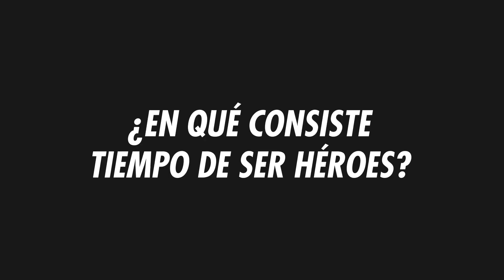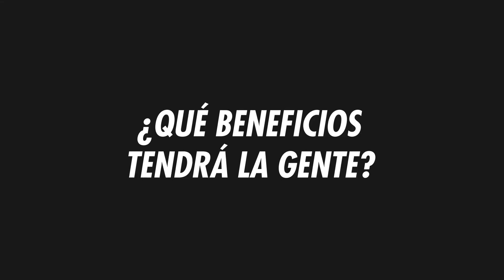Tiempo de ser Héroes está aquí… ¿Cómo ser uno de ellos?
Tiempo de ser Héroes es una campaña de Nike que busca desatar la Ciudad a través de diversos deportes como el basquetbol. Si quieres formar parte de este movimiento, no te pierdas lo que platicamos con Daniela Vaca, Gerente de Nike Running.